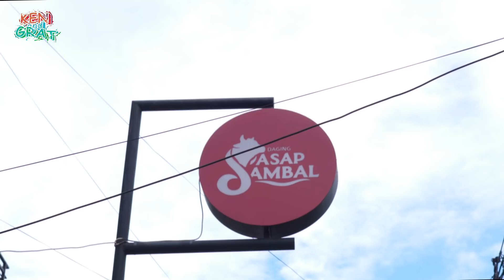Kepedesan Tapi Kok LAHAP BANGET !! PEDASNYA Bikin Jadi IRONMEN...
Kita makan Sei sapi asap sambal sampe 1,2 kg daging! Pedas tapi bikin ketagihan!  Ada banyak jenis daging yang kita cobain.
Siapin makanan kalian dan makan bareng yuk!

Daging Asap Sambal
Jl. Tj. Duren Utara 4 No.228
Jakarta Barat